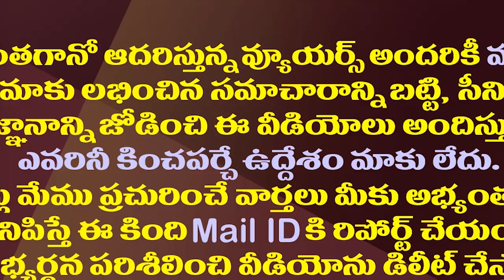గొప్పలకు పోయి మళ్ళీ అడ్డంగా బుక్కైన లోకేష్| Massive Trolling On Nara Lokesh's Selfie Photo